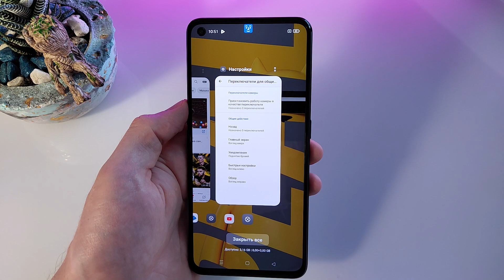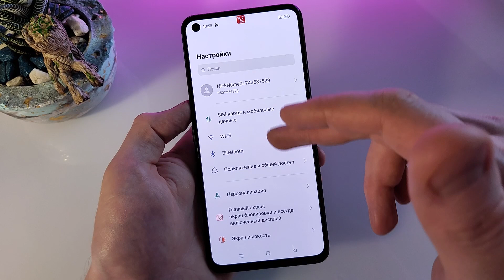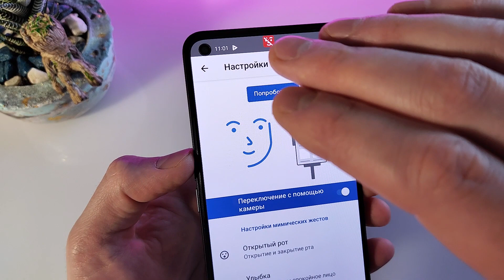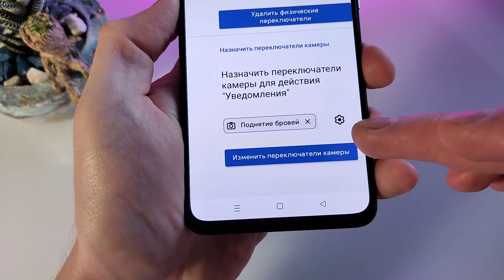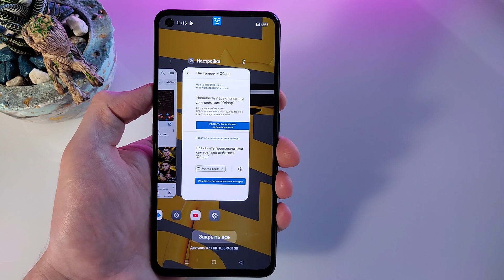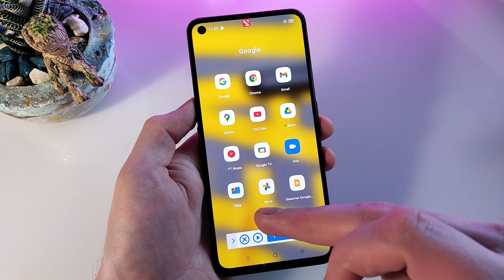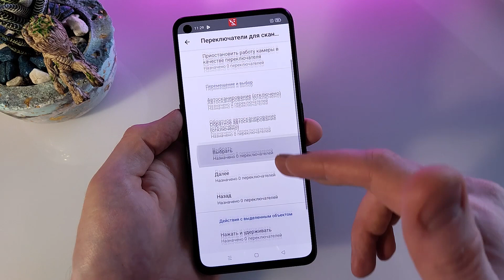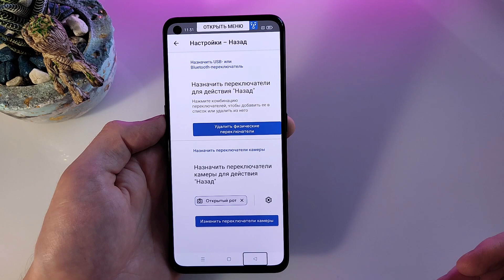Необычное управление Realme - жесты лица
В данном ролике мы затронем особые возможности и узнаем как можно настроить управление смартфона Realme по лицу. Настройка будет полезна как для обычных людей так и для людей с ограниченными возможностями.

Для экономии на aliexpress и не только регистрируйся на сайте, я им уже давно пользуюсь

Вступайте в паблик Вконтакте Power Device, там Вас ждёт много самой свежей информации из мира девайсов

Таймкоды:
0:00 что может данная фишка
0:16 управление постукиванием
0:36 демонстрация функций
0:58 Switch Access
1:23 для кого предназначена эта настройка
1:44 активация функции
2:08 садит ли батарею
2:45 переключатели для общих действий
3:46 настройка чувствительности жестов
5:02 создание последовательных действий
6:28 переключатели для сканирования
7:17 остальные настройки